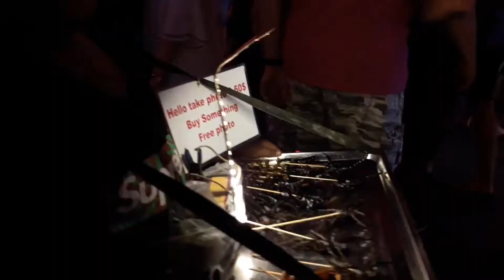An evening in Pub Street, Siem Reap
Cambodia Trip